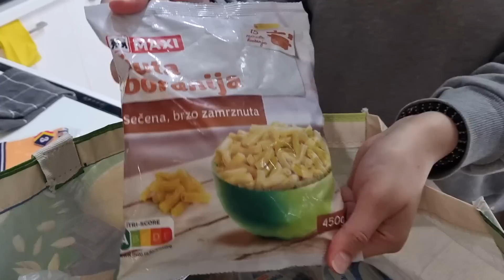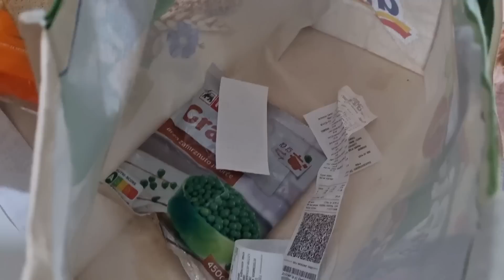DRAGULJI,nove zavese i holici